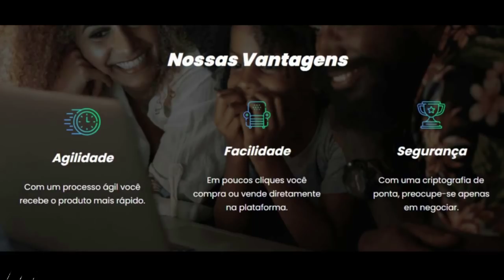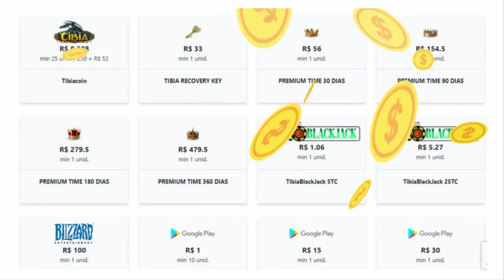DOUBLE BOSS (EARL OSAM) 😮 AND COMPROU MONTARIA RIFT RUNNER POR 42K TC = 9 MIL REAIS?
🐼 URSINHACLIPS 🐼

todos  os que estavam no vídeo Abaixo:
►/UrsinhaClips
►/GuerreiroTetra
►/WelcomeToOpa
►/Paarksz
►/vovotibiana
►/mouramacabra
►/adriel5074
►/DreamWardenTV
►/os_nemis
►/Dinhonez
►/Marcolla__
►/harvestertv
►/rodrigobugado
►/jean_gtv
►/Samurayh
►/DiegoArrakis